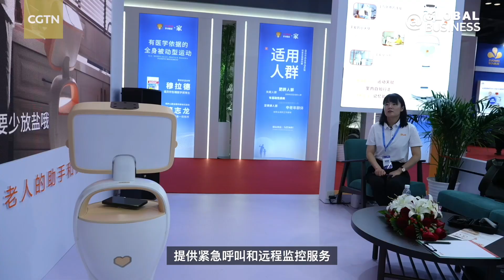AI robots designed to support the elderly surge in China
As China faces the challenges of an aging population, innovative solutions are emerging to address the needs of its elderly citizens. At the China International Pension Industry Exhibition in Beijing, a series of AI robots, designed to support this growing section of society, are showcasing the future of care for older people. CGTN reporter Zhu Zhu has more.